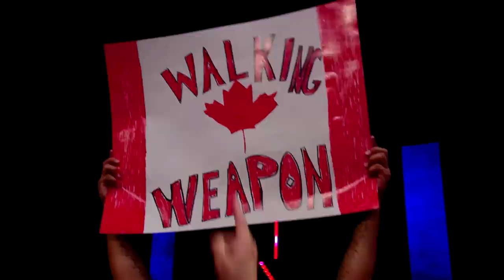The COMPLETE HISTORY of Josh Alexander's World Title Ascension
From having the title cruelly taken from him moments after winning it to his grueling six month journey back to the mountaintop, revisit all the steps on Josh Alexander's path to World Title glory.